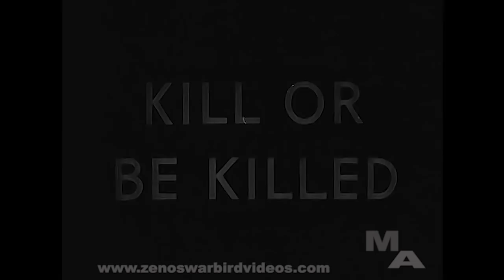Kill or Be Killed – Close Combat Training for WW2 G.I.s (1943 -HD)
From the U.S. Army's "Fighting Men" training series shown only to troops. Americans were brought up with the ideal of "fair play" in sports competition. The goal of this film is to bluntly drive home the reality that giving an enemy a fair chance can get a soldier killed in a hurry on a battlefield. The idea here is to ruthlessly subdue, disarm or kill an enemy combatant without putting yourself in unnecessary danger. (Just because an body is sprawled out like a corpse, don't walk up to it nonchalantly without your weapon at the ready.) The emphasis here is on one on one encounters, including hand to hand combat, using any means necessary, with a weapon that will be most appropriate for that situation. For example: When to use a rifle instead of a pistol. How to pursue a fleeing enemy soldier. Using sawed off shot guns, bludgeons, brass knuckles, trench knives and a kick in the privates for close combat and more. This film was purposely designed to shock trainees out of complacency and into a "kill or be killed" mindset.
Get this video & nine more on our new "World War 2 Behind the Scenes Volume 4" DVD
Zeno
for the World's largest selection of World War 2 & vintage jet aircraft aviation videos.